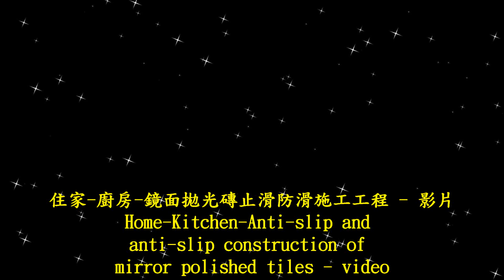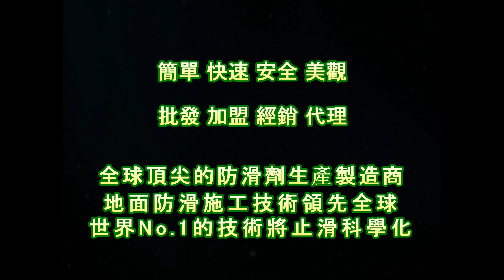P.A.S.T 1821 Home Kitchen Anti slip and non slip construction of mirror polished tiles